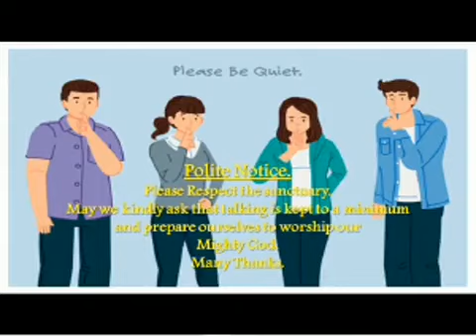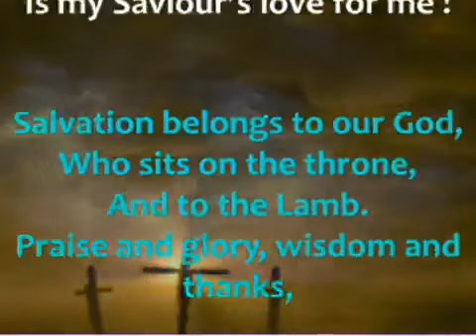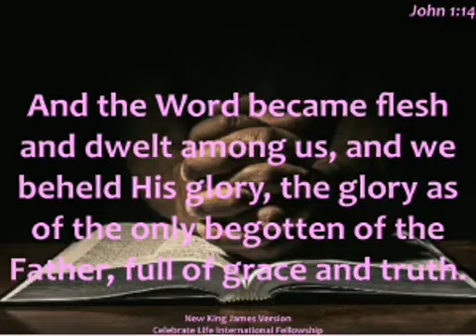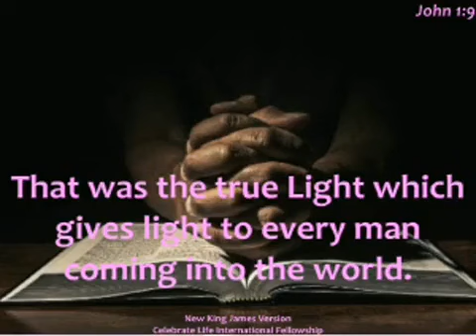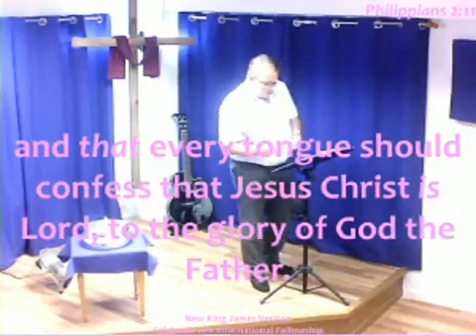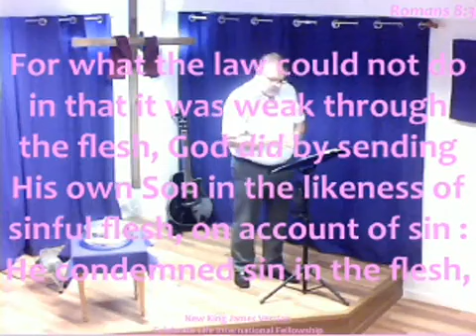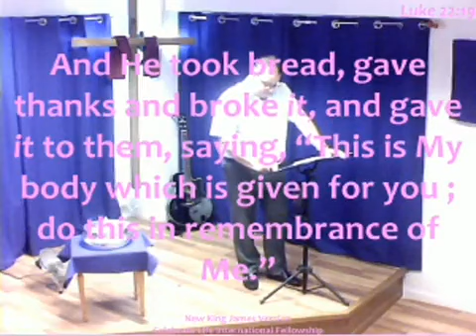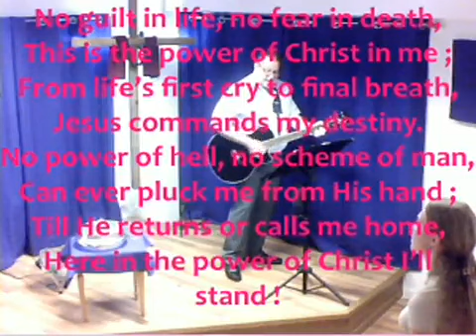The Doctrine of the Incarnation of Christ.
Sunday 07/05/2023 Morning Service.